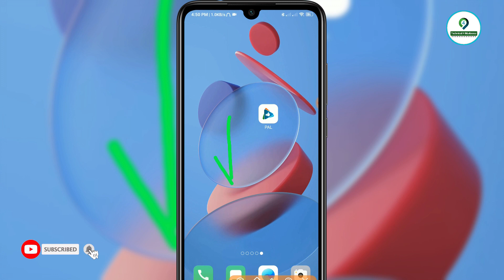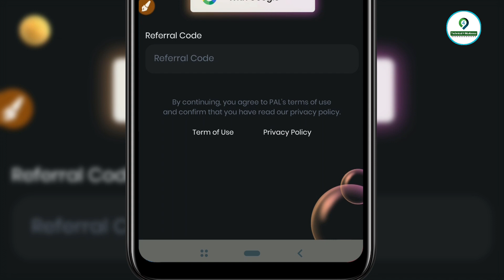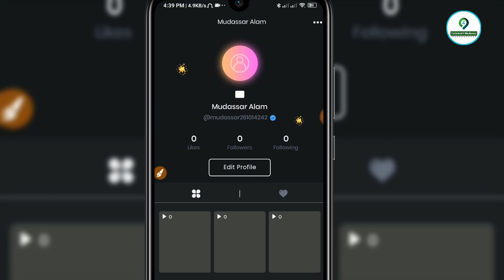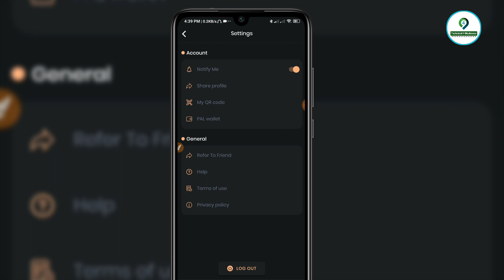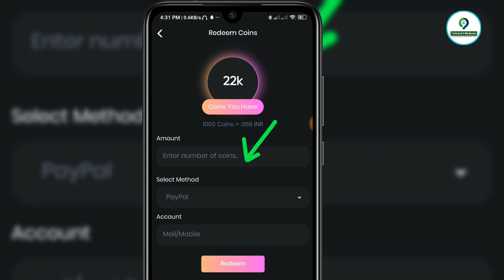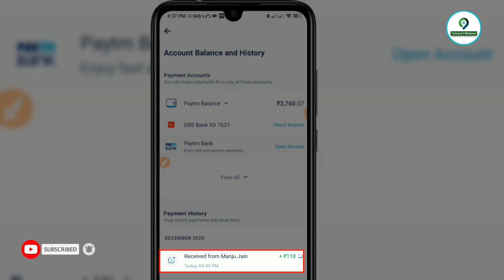2021 Best Earning App || Earn daily Free Paytm Cash Without Investment || Paytm Loot Offer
2021 Best Earning App || Earn daily Rs.5000 Paytm Cash Without Investment || Paytm Loot Offer Website

यह ऐप्लकैशन से रोज कमाओ 100/₹ गारंटी के साथ

1. इस एप्लीकेशन को डाउनलोड करते ही मिलेंगे 100/₹

Bonus Code.  0QU5EM

video covers